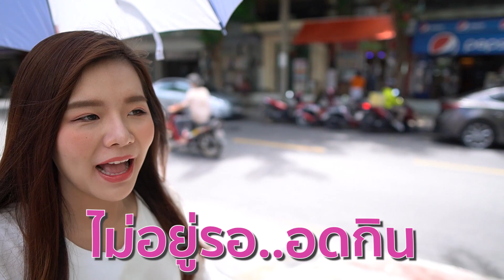หอมอร่อยมาก! กอก้วย ในตำนานที่ซอยเซนต์หลุยส์ 3